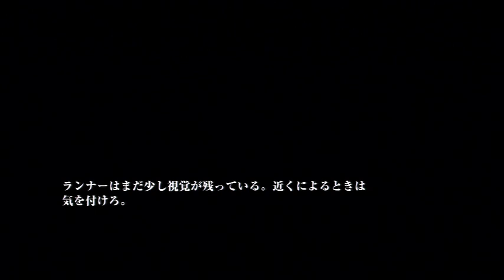【実況】廃墟に残った最後の希望、ラストオブアスをツッコミ実況part5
ついに本格的にクリッカーとの戦い
よく戦い方も分からずに
死んで死にまくった
まさしく人外の強さを持っているのである